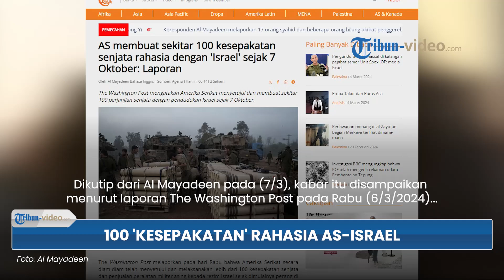Terbongkar 100 Kesepakatan Diam-diam AS & Israel soal Senjata Rahasia seusai Biden Abaikan Kongres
TRIBUN-VIDEO.COM - Sebuah laporan membongkar 100 kesepakatan Amerika Serikat (AS) dengan Israel yang disetujui diam-diam soal senjata rahasia.

Diketahui, persetujuan kesepakatan rahasia itu buntut Presiden AS Joe Biden mengabaikan persetujuan Kongres.